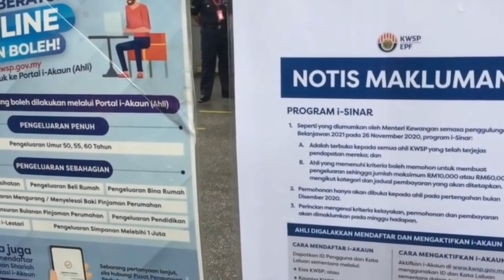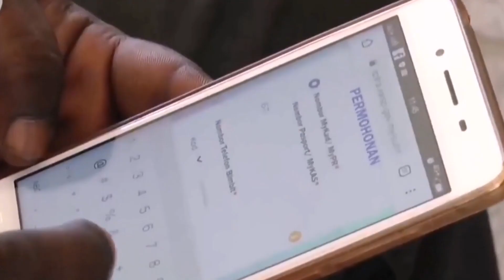KWSP | PENGELUARAN WANG KWSP PERLU ADA ILMU PENGURUSAN KEWANGAN!!